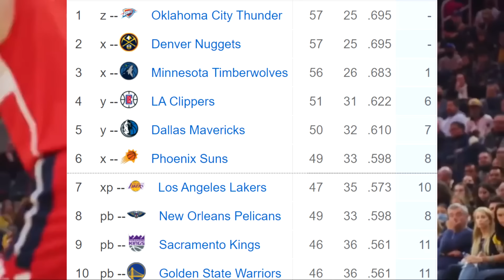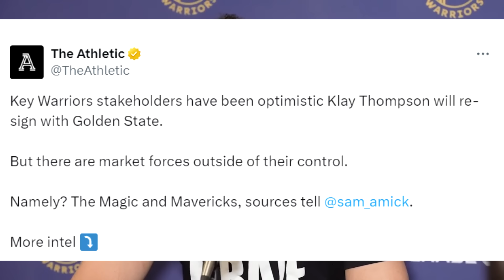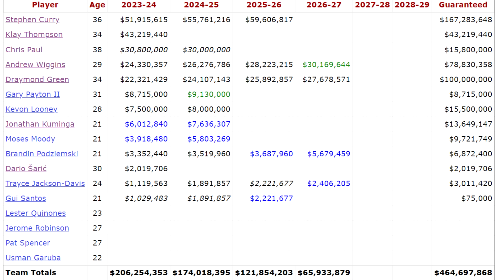The end of the Warriors dynasty...